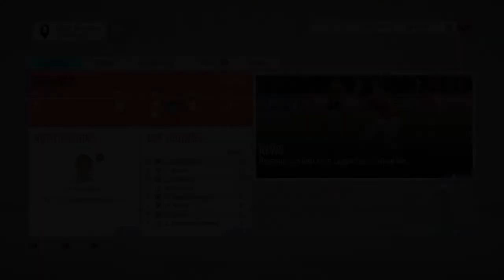ROAD TO GLORY EPISODE 11 || FIFA 20 SALFORD CITY CAREER MODE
Regular FIFA 19 Content Five Days A Week!

Upload Schedule as of ??
Tue -
Wed - Salford City Career Mode
Fri - Salford City Career Mode
Sat -
Sun - Salford City Career Mode

Channel Blurb:
Welcome to ThatWasley Gaming, a place for REGULARLY uploaded Fifa 19 content here on YouTube! I'll be uploading multiple, regular FIFA 19 content throughout the year and currently have two different series running see by side as of now, uploading five times a week, which you can see from the schedule above.